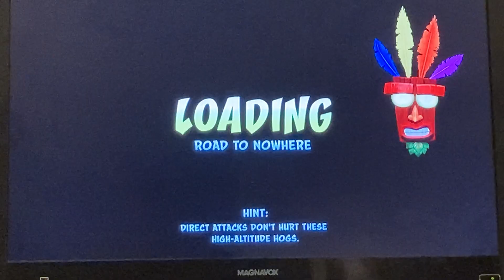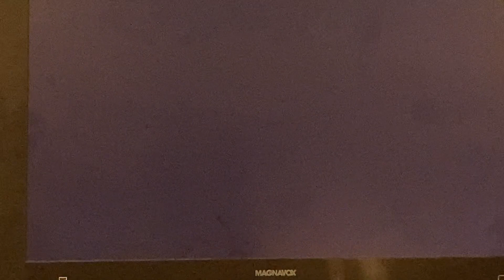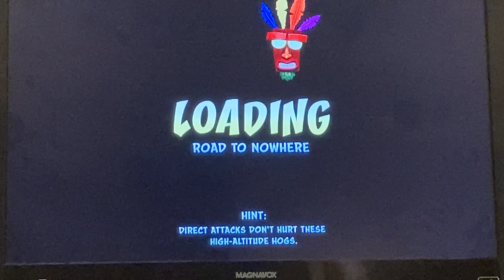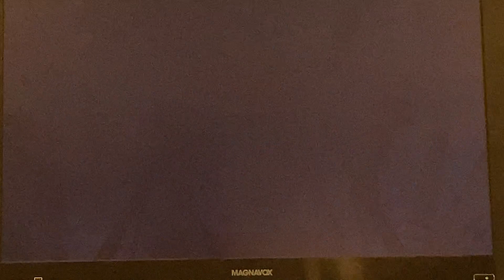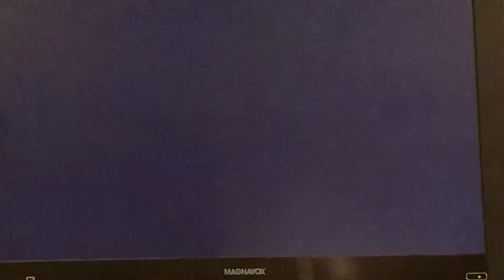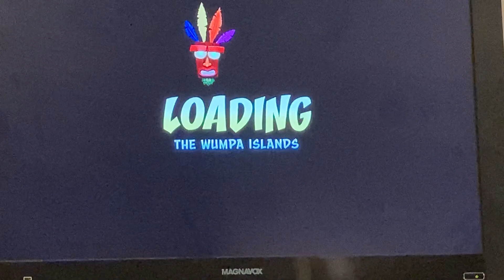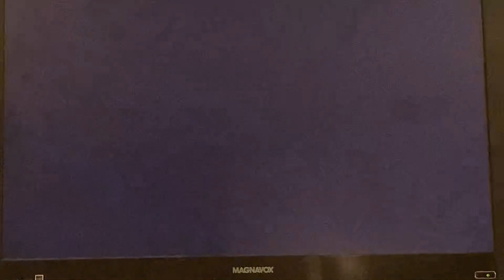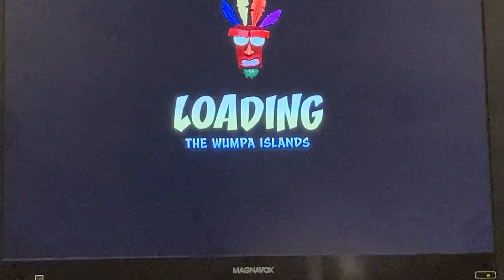Someone Skipped Leg Day! Crash Bandicoot Part 3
Working out your legs is JUST as important as working out your upper body
Otherwise you’d look like Koala Kong